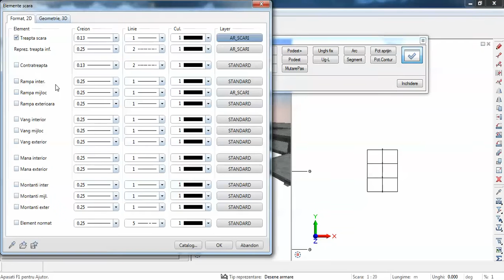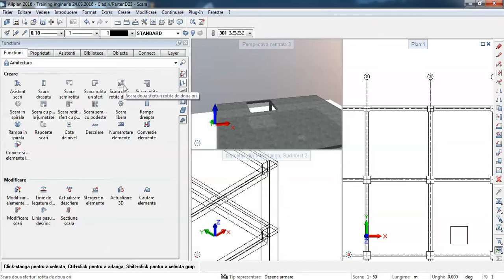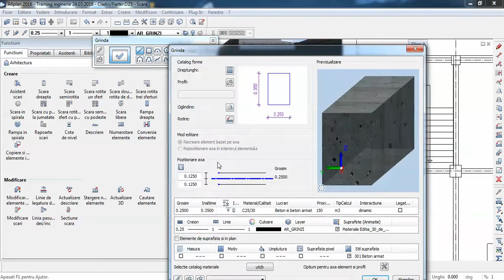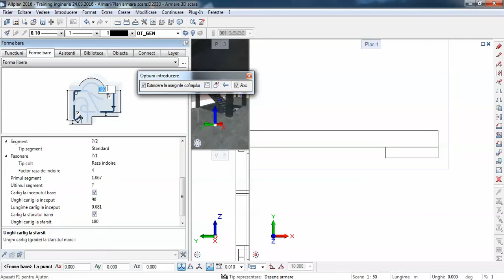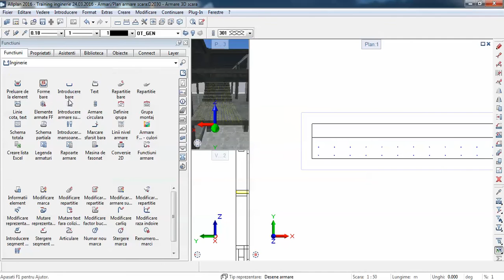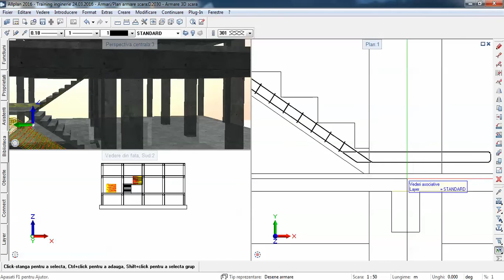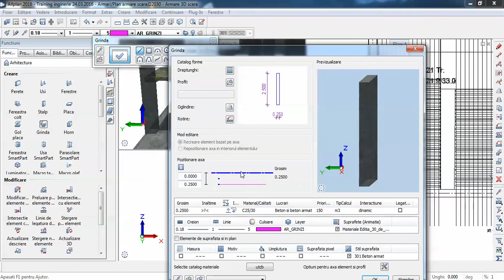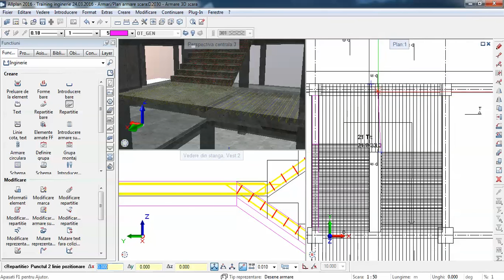Armare scara cu podest intermediar